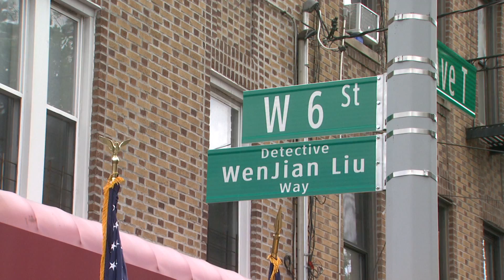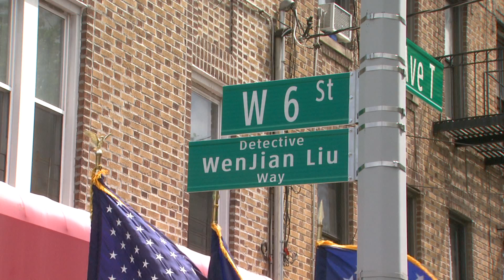Mayor de Blasio Delivers Remarks at Street Renaming Ceremony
West 6th Street and Avenue T